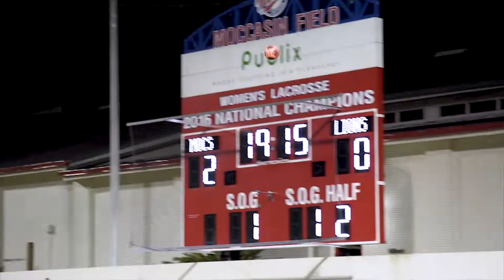Women's Soccer: Florida Southern vs. Saint Leo | September 22, 2018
The Florida Southern women's soccer team picked up its first SSC and home victory last Saturday night, defeating Saint Leo 3-0. Alexa Moberley opened the scoring with a beautiful strike into the far corner in the 13th minute. Gaelyn Crowder would double the lead early in the second half with her first career goal, and Rachel Peck scored her second goal of the season to make it 3-0. The Moccasins will host Tampa (Sept. 29) with the game set for 7 p.m.